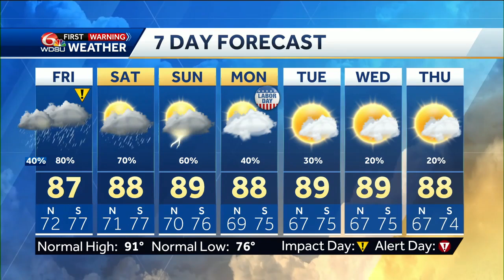Tracking stormier days leading into and through the Labor Day weekend in your New Orleans weather...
Chief Meteorologist Devon Lucie tracks the strongest storms that were out at the time of the broadcast then dives into the high resolution forecast showing you how much stormier Friday could be and how that will impact temperatures then compares and contrasts forecast data on possible storms Saturday before giving us an extended outlook that shows when rain chances should begin to finally decrease. Devon then shifts to the tropical outlook showing you where there's an area outlined for possible tropical formation and what that could bring to Louisiana and the U.S., then finishes with your seven day forecast.